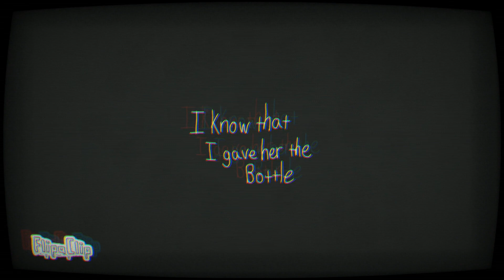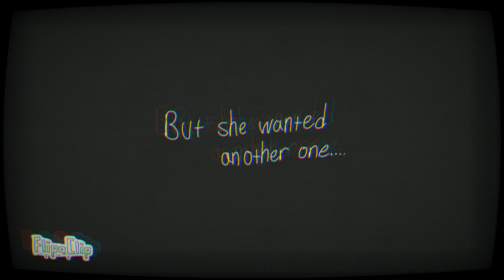The Bottle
I finally uploaded a video! I’m not that lazy! Like and soup-scribe.